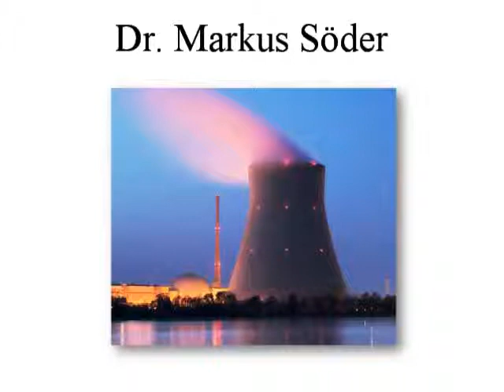Bayrischer Umweltminister Dr. M.Söder zum Segen von AKW-Laufzeiten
Herr Dr. Söder sprach t im BR1 von der Finanzierung der Entwicklung alternativer Energietechniken mit dem Geld, das die Bundesregierung von den Energiekonzernen für die Verlängerung der Laufzeiten zugesagt bekam.